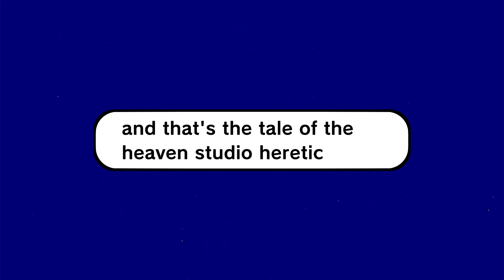Rhythmvember 12: Grinch’s Ultimanum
Has this song been done before? Yes. Did I know when I completed most of it? No. Hopefully I added my own spin to the format :)

Games used:
Bouncy Road
Samurai Slice (DS)
Monkey Watch
Karate Man
Crop Stomp
Captain Tuck
Mannequin Factory
Blue Bear
Tram and Pauline
Power Calligraphy
Airboarder
Launch Party
Tap Troupe
Second Contact
Spaceball